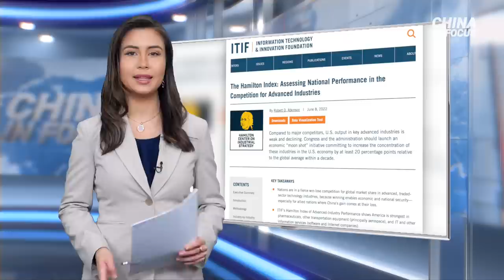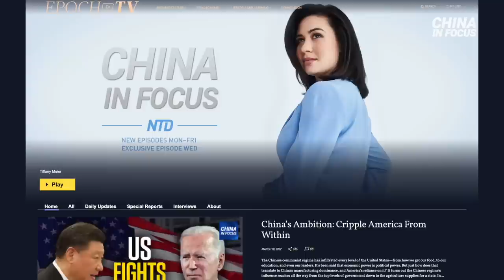'The Problem Is China Wants to Be Good at Everything': Robert Atkinson on US–China Tug-of-War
In this special episode, we sat down with Robert Atkinson, president of the Information Technology and Innovation Foundation. He looks at how nations compare in terms of GlobalMarketShare in the HamiltonIndex: Assessing National Performance in the Competition for Advanced Industries. How has the Chinese regime gained so much over the past quarter-century, and how is that impacting America?